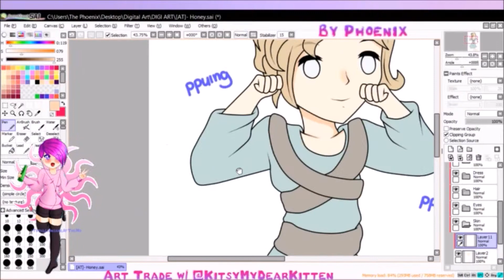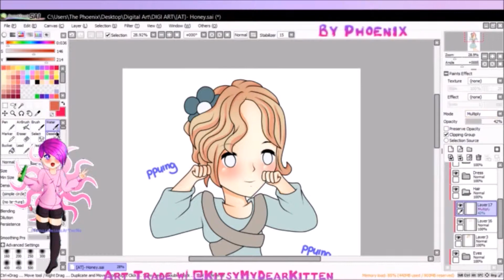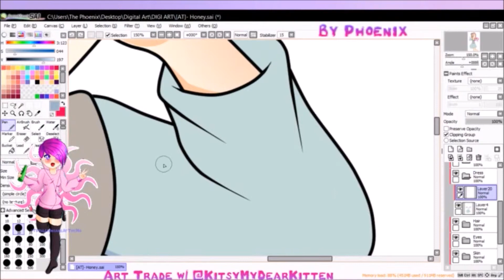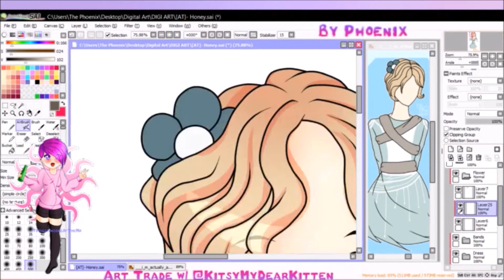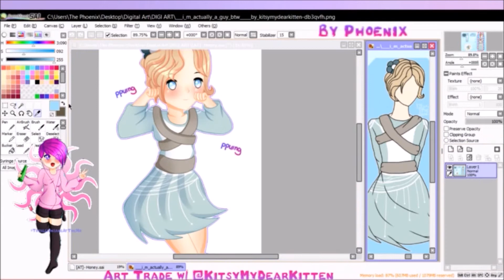[Speedpaint 58]- Honey [Paint Tool SAI]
♥Info about drawing
~Art Trade w/ Kitsy on DeviantART... I'll explain why the page has shut temporarily when I post this picture

♥Art in Video
~No art today

♥ C O M M I S S I O N

~1 hour

♥ Software: Paint Tool SAI
♥ Tablet: Huion H610 Pro
♥ Recorded: Hypercam and OBS
♥ Edited: Windows Movie Maker

~Girls' Generation- The Boys [Music Box]
~Girls' Generation- Genie [Music Box]

Intro Music
~Girls Generation: Into a New World

DO NOT STEAL, REPOST, CLAIM AS YOUR OWN OR USE IN ANY WAY WITHOUT MY PERMISSION.

♥♥♥♥♥♥ThePhoenix~~TotallyInsaneAtThemo♥♥♥♥♥♥